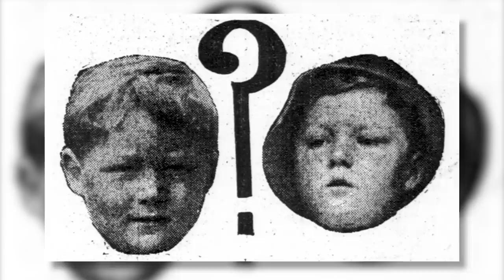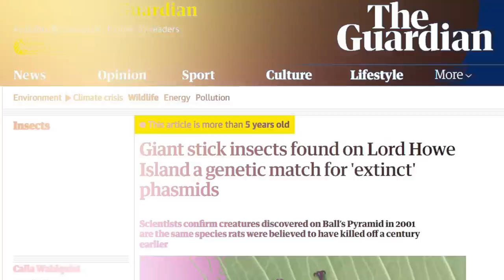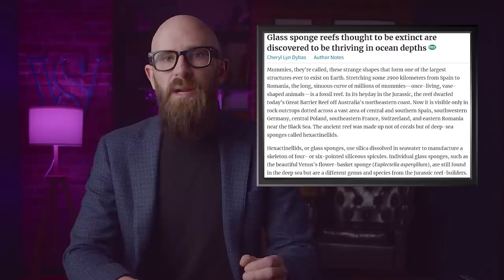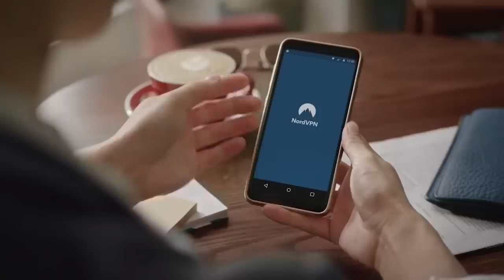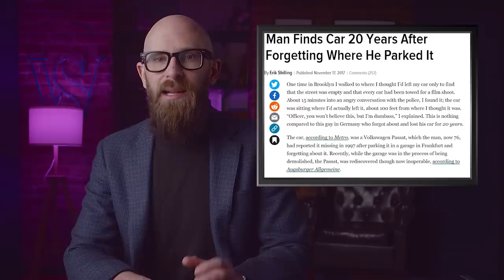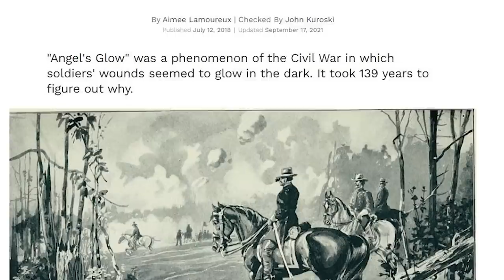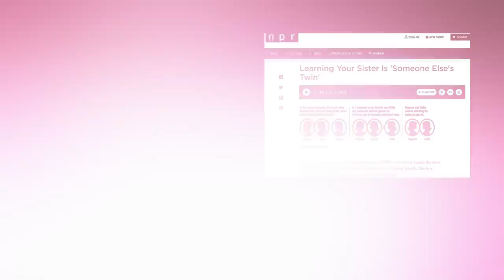10 Shocking Discoveries That Were Decades in the Making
It's risk-free with Nords 30-Day money-back guarantee!